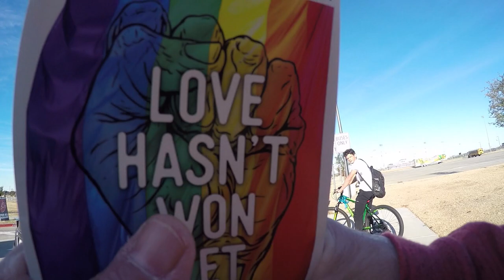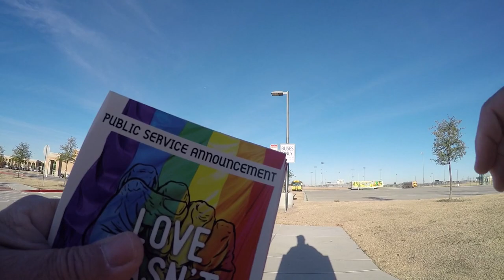Abolitionist Asks Student "So What Do You Think?"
Spoke with this student as he was waiting at the crosswalk about abortion and the holocaust we are living in.

ProjectFrontlines.com
AbolishHumanAbortion.com
ChurchRepent.com